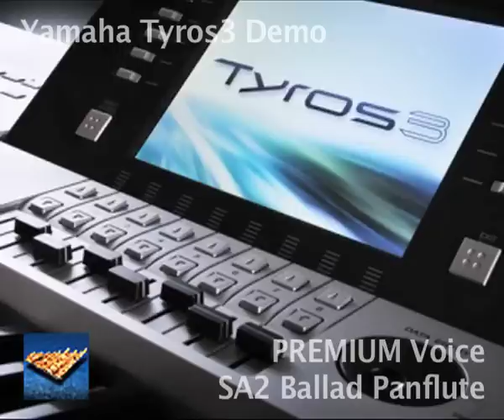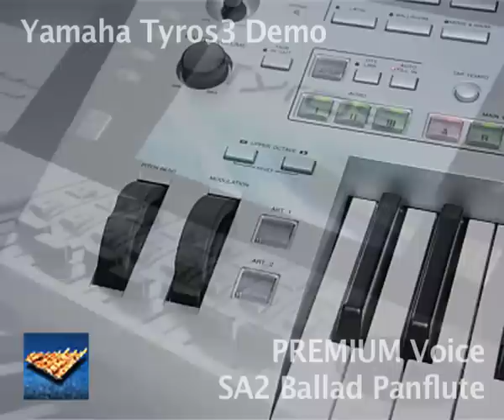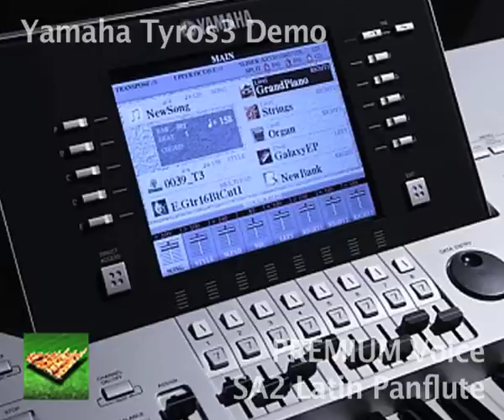SA2 Panflutes • Yamaha Tyros3 Demo • Preset Midi